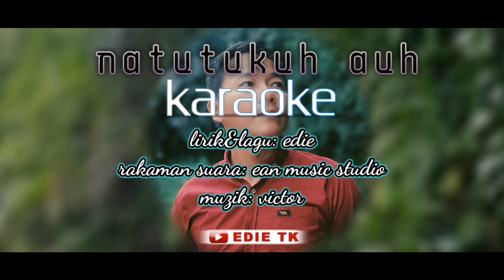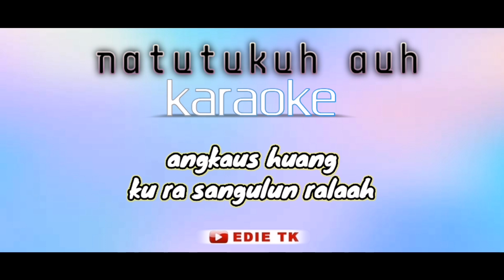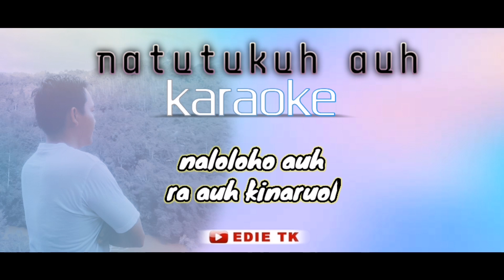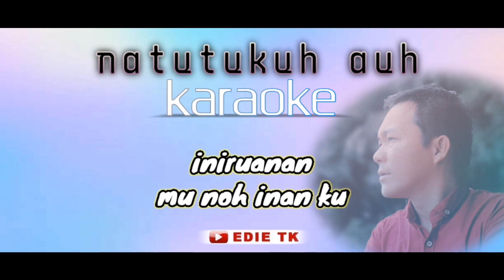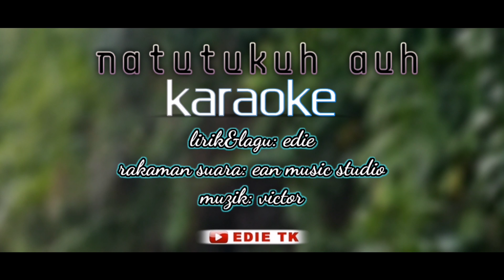karaoke natutukuh auh edie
Copyright: edie